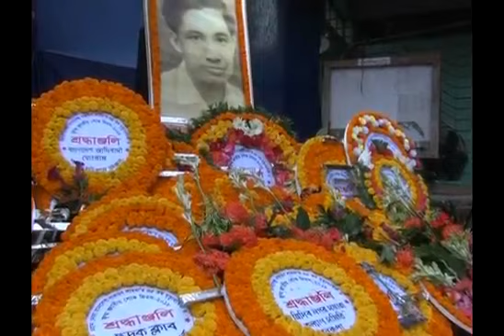In Memory of M.N. Larma: PCJSS Chairman Santu Larma - described the 10th November, 1983 incident.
In Memory of M.N. Larma: The younger brother and chairman of PCJSS Jyotirindra Bodhipriyo Santu Larma - described the 10th November, 1983 incident where M.N. Larma, the father of Jumma nation, was assassinated.